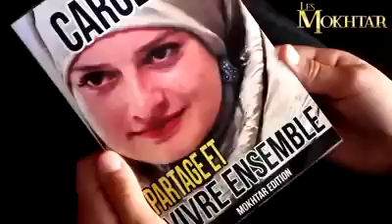فيلم قصير رائع عن أخلاق المسلمين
هده أخلاق المسلمين وهكدا علمنا ديننا الإسلام